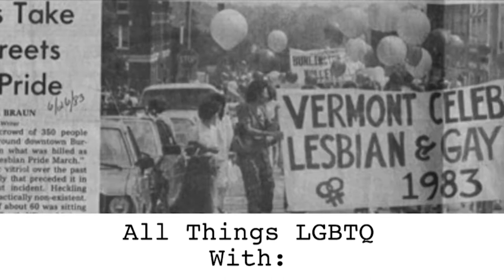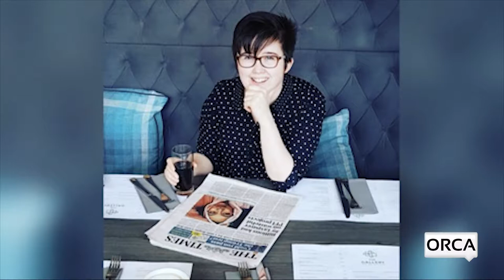All Things LGBTQ: News and interview with Suzan Ambrose